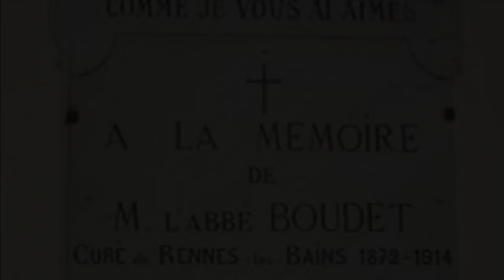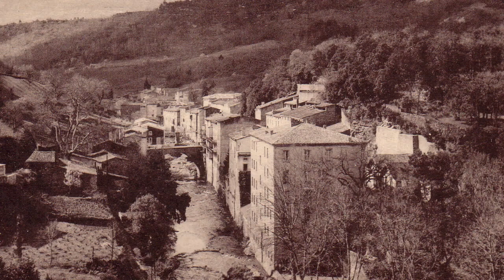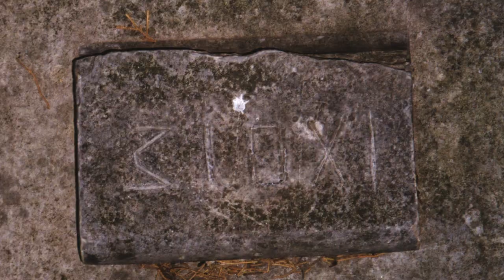Il sait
Le jour où Henri Boudet quitte Rennes les Bains. Une chanson en hommage.